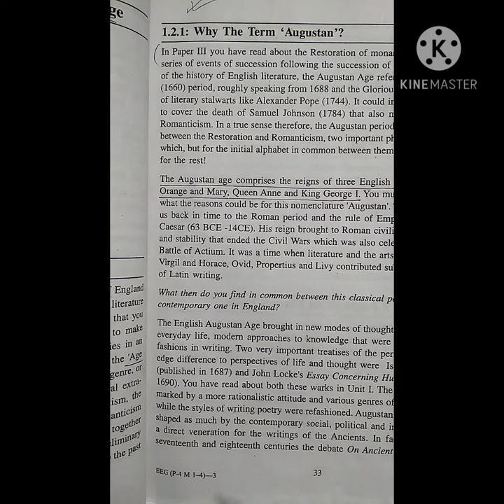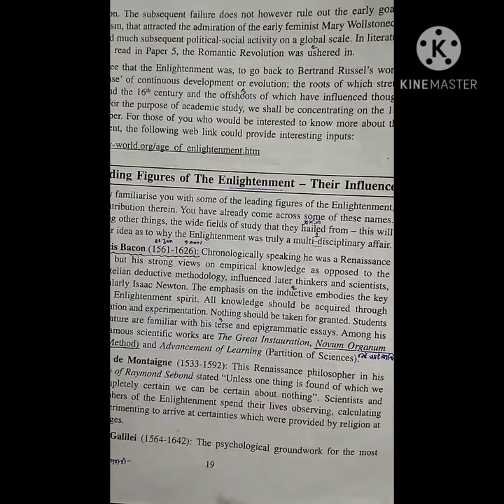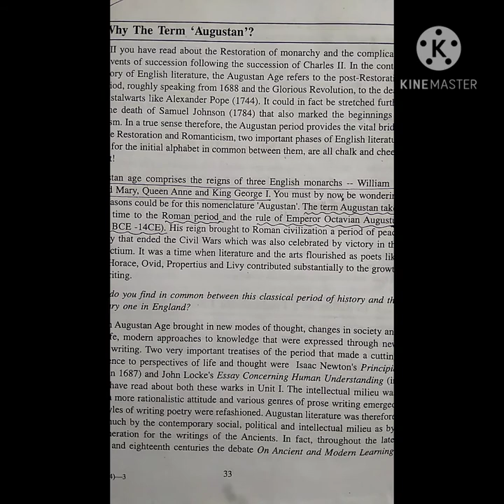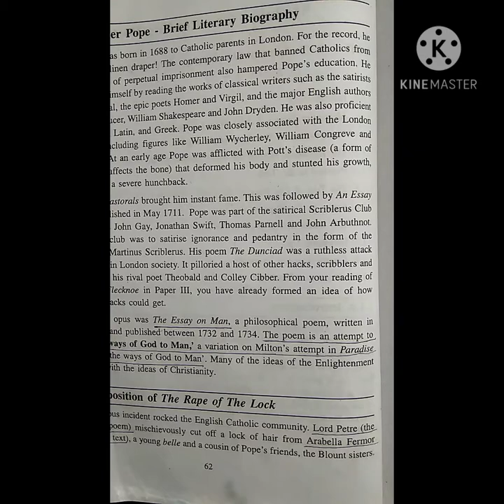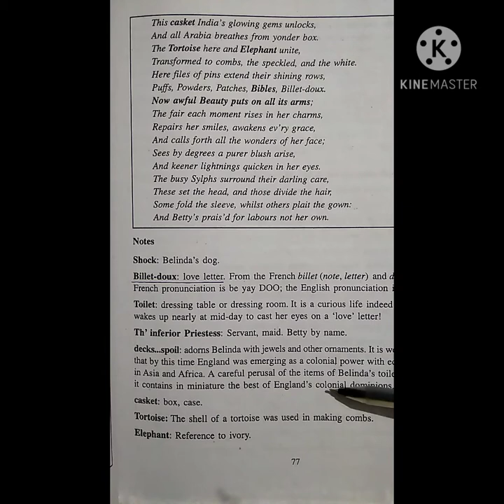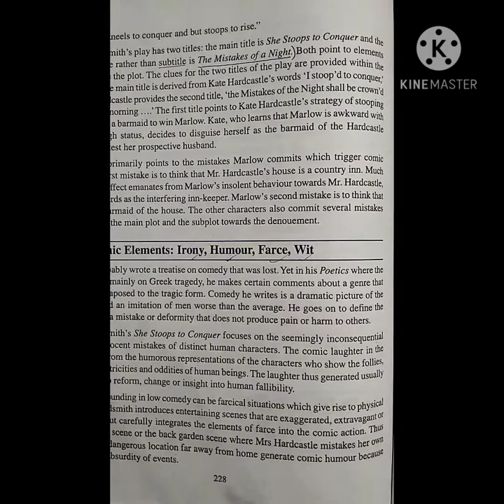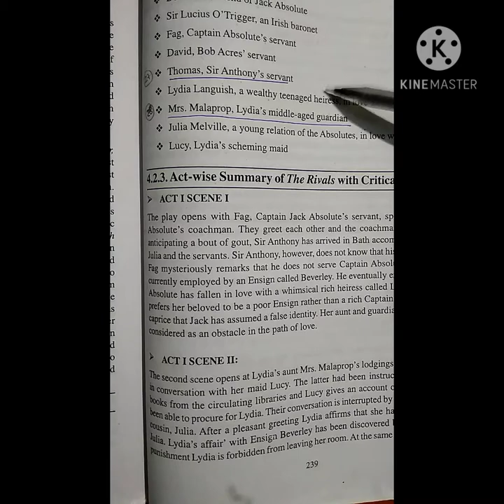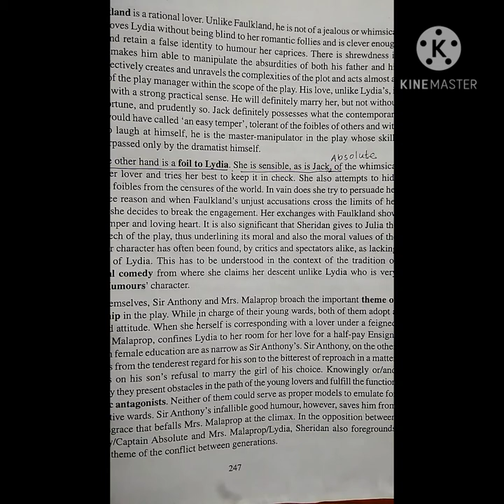EEG 4 online question bank authentic answer from textbook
It's a effort to help bdp  students by providing this answers  from text book . Hope this will help u.